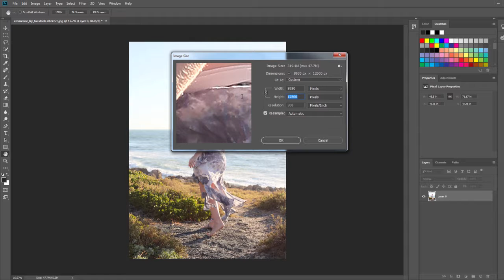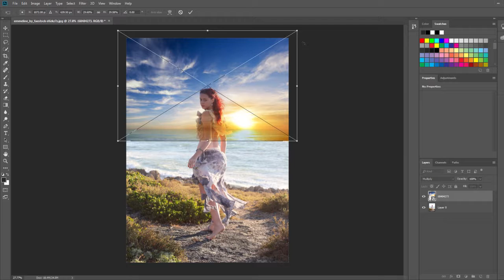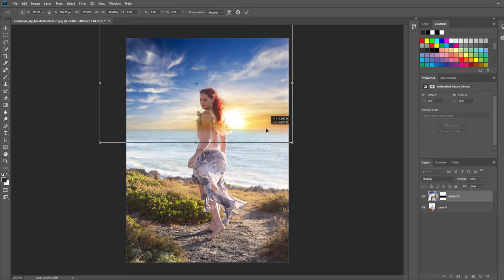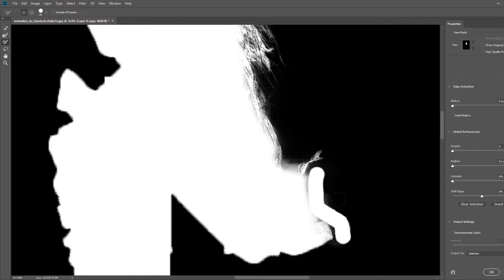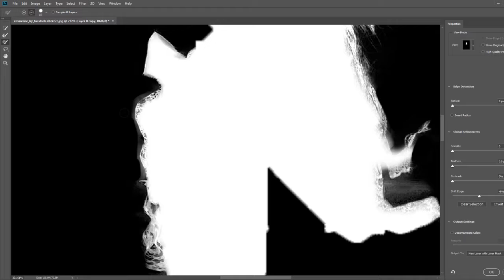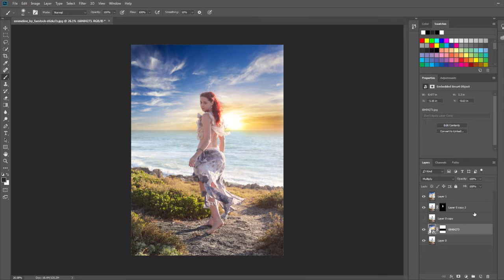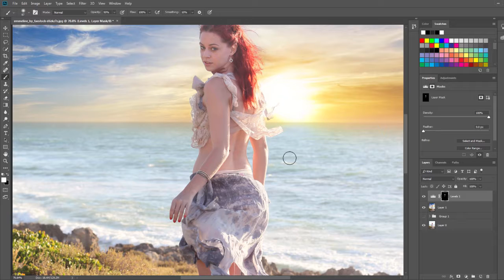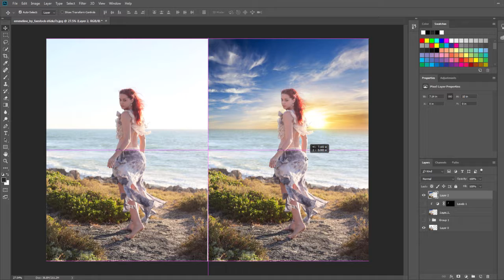CHANGE BACKGROUND - PHOTOSHOP CC manipulation Tutorials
Chỉnh sửa hình nền hiệu quả với những thao tác đơn giản trên photoshop sẽ giúp bạn có những hình ảnh đẹp và độc đáo hơn.

Đây là những cách mình đã làm và mình muốn chia sẽ đến mọi người.